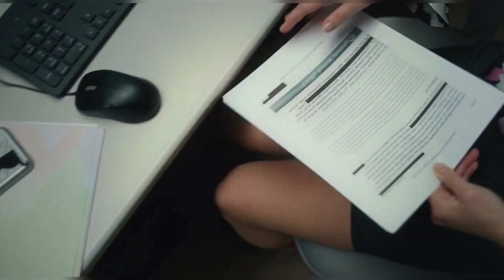Reality (2024) Recap | Sydney Sweeney, Josh Hamilton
Reality (2024) Movie Recap